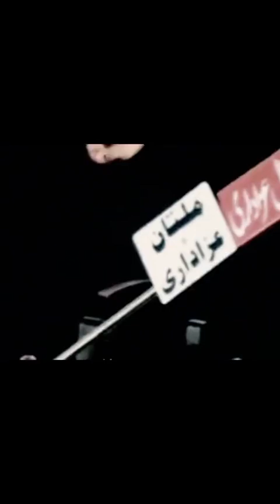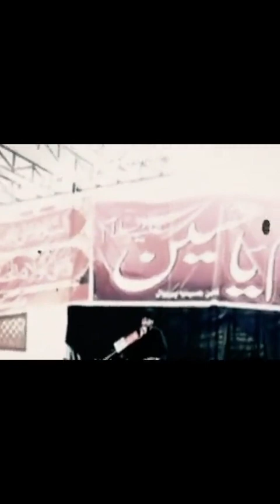علماں والا مولا غازیؑ 🚩🏴 بادشاه حسين ع ماتمی عزادار | ZAKIR SYED FARRUKH ABBAS